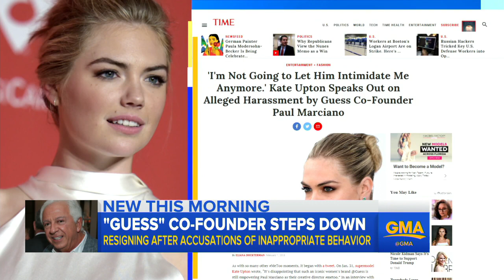Guess co-founder resigns after sexual misconduct allegations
Paul Marciano is stepping down as Guess' executive chairman after an investigation found he "exercised poor judgment in his communication with models and photographers."